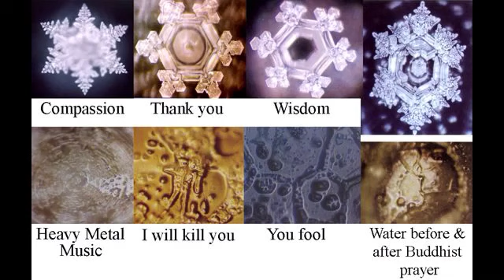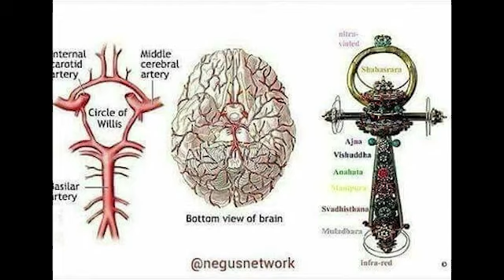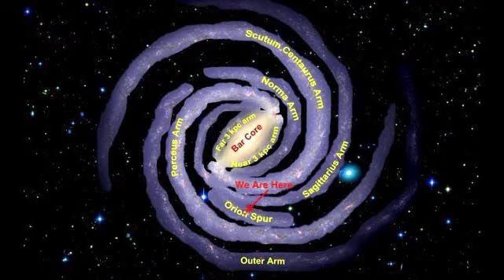Episode 2 - Metaphysical Psychology and Interconnectivity with Dr. Herman S Jr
Episode 2 - Metaphysical Psychology and Interconnectivity with Dr. HermanSJr

Join Corene Summers, founder of Artisan Farmacy and Reiki Master, and her cohost Alex Terranova, founder of DreamMason and Author of Fictional Authenticity, as they sit down with Dr. HermanSJr

Dr. HermanSJr is the founder and owner of Platinum Sciences. He is also a Harvard University-published writer; two-time author (including the interactive workbook for Holistic Vision "Resetting Your Mindset: Using Universal Foundations That Surround You Every Day" which is used in businesses and universities across the world; writer of +50 academic, business, and research papers; instructor and academic judge at multiple universities and academies across countries.

Dr. HermanSJr is also the founder/consultant of Holistic Vision, using highly-engaging workshops of intense and deceptively-simple drills to cultivate Agents-of-Change so as to force step-change across all landscapes.

On this episode we discuss:

-How does one become a Doctor of metaphysical psychology?
-What does meta even mean?
-The connections between seemingly unrelated things
-6 degrees of connection and everything being interconnected
-What it means to be a "change agent" or agent-of-change
-Core concepts, holistic vision, and creating change
-Styles of interconnectivity
-Benjamin Franklin Effect
-Holistic Vision Workbook
-Dark area and impact on others
-Where the world is right now and chaos theory
-Divorce and parenting from a metaphysical psychological perspective

For the Bodhi Bonus: Register for a three-day, 2-hours/day Holistic Vision workshop

Corene Summers is a Reiki Master, Meditation, & Mindfulness Coach. Business Coach for Conscious Entrepreneurs. Chakra & Energy Healer. Holistic Wellness Coach. Certified Corporate Wellness Specialist© Champion of the Good in Humanity.

Alex Terranova is a Personal and Professional Performance Alchemist & Coach, author of Fictional Authenticity, and podcast host who works with men whose achievements and financial successes have not created the rewarding, joyful, and fulfilling life and business they desire. He is also the Host of The DreamMason Podcast, Co-Host of The Coaching Show Podcast, and Co-Creator of Your Love Adventure.

Jay is the Founder of Current Vibrations and Director of the Ahimsa School of Sound Healing